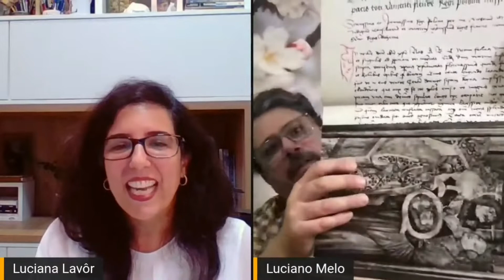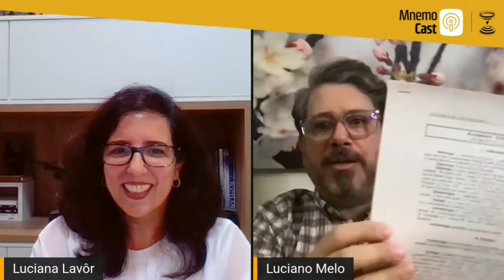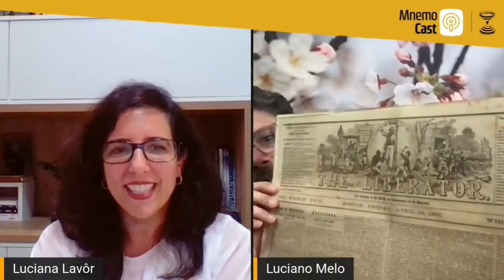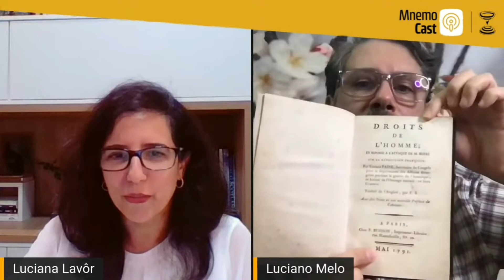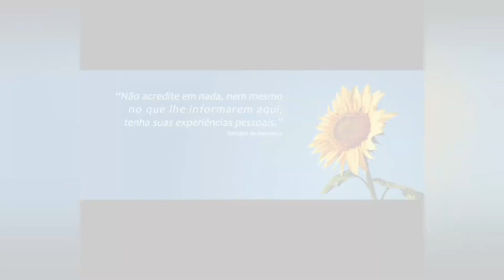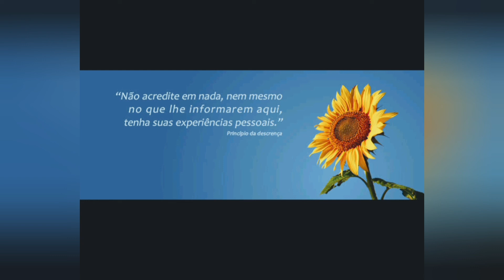MUSEU DA PAZ.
Palácio de Cristal (The Crystal Palace) foi uma obra inspirada por consciências extrafísicas avançadas.